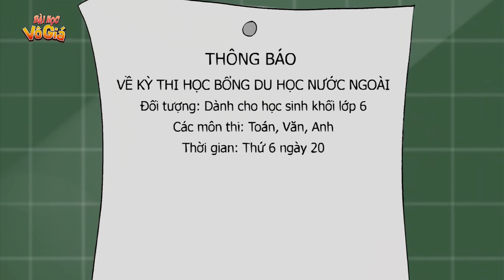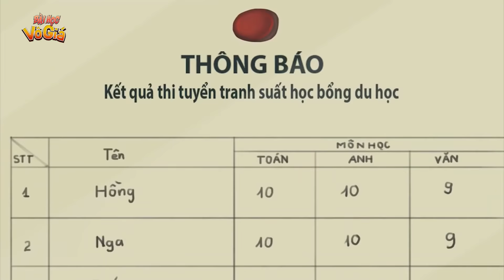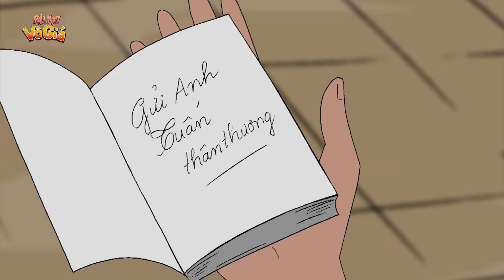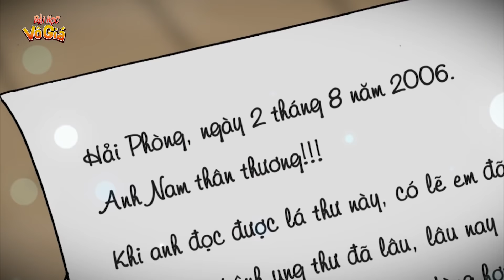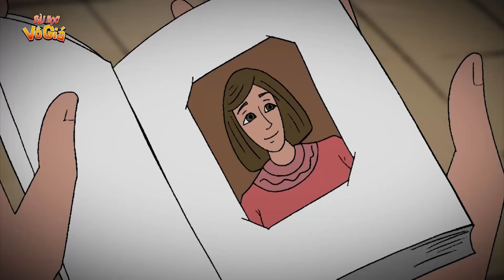Phim hoạt hình - NHỜ DANH CỦA BỐ - Truyện Cổ tích - Quà tặng cuộc sống - Nghệ thuật sống